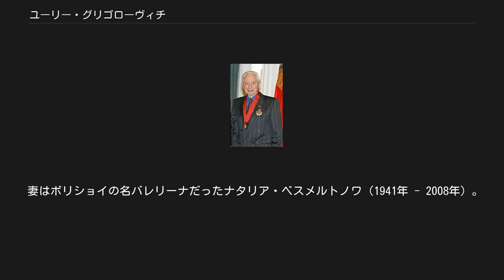ユーリー・グリゴローヴィチ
ウズベク・ソビエト社会主義共和国人民芸術家
祖国功労勲章を授与されたグリゴローヴィチ （2007年） ユーリー・ニコラエヴィチ・グリゴローヴィチ （露： Ю́рий Никола́евич Григоро́вич,Yury Nikolayevich Grigorovich，1927年1月2日 - ） は、ロシアのバレエ振付家。
現ボリショイ・バレエ団バレエマスター。
 レニングラードで生まれる。
父親は事務職員、母親は主婦、母方の伯父は旧帝室バレエ学校を出てバレエ・リュスに参加したバレエダンサーだった。
1946年にレニングラード・バレエ学校 （現ワガノワ・バレエ学校）を卒業し、キーロフ・バレエ団（現マリインスキー・バレエ）に入団。
 F・ロプホフの教えを受けて早くから振付を始め、1957年に『石の花』の新振付で大成功を収める。
これによって『石の花』はそれまでのラヴロスキー版に代わってグリゴローヴィチ版が標準的な演出となった。
1961年までソリストとして在籍したのち、1962年から1964年までキーロフのバレエマスターを務めた。
 同年ボリショイ・バレエ団にバレエマスターとして移籍し、以後30年にわたってボリショイの筆頭格としてバレエ団を牽引した。
1988年芸術監督に就任。
1995年にE・マクシーモワ、V・ワシリエフ夫妻やM・プリセツカヤと対立して退任した。
その後モスクワ国際バレエコンクール審査委員長などの要職にあったが、2008年3月に81歳で再びボリショイのバレエマスターに復帰した。
 グリゴローヴィチは従来のバレエ作品に多かったマイムを極限まで減らし、舞踊のみの見せ場を多く作った。
ソリストの演技的舞踊による可能性を追求し、群舞が曲想に厚みを持たせるスケールの大きなバレエ作品を作り上げた。
新演出ではミハイル・フォーキン、マリウス・プティパ、レフ・イワノフらの作品を復活発展し、『石の花』や『愛の伝説』『スパルタクス』らオリジナル作品はすべて多幕もので、女性の支え手としての男性ダンサーを解放し、男性主体の作品を作り上げた。
 妻はボリショイの名バレリーナだったナタリア・ベスメルトノワ（1941年 - 2008年）。
 オリジナル作品 改変・新演出 ^ "Юрий Николаевич Григорович", Кто Есть Кто, Международный Объединенный Биографический Центр. ^ "В Большой театр вернулся Юрий Григорович", Аргументы И Факты on line, 27 Feb 2008.